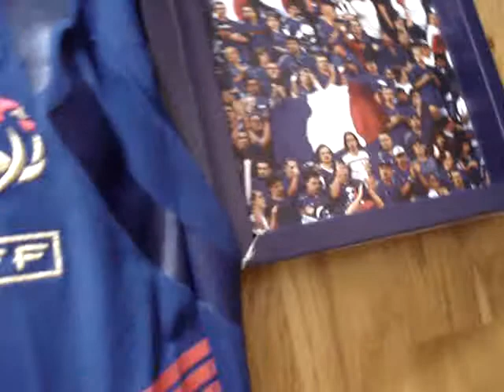Maillot France Techfit 2010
Voici le maillot de l'équipe de france 2010 techfit ribéry